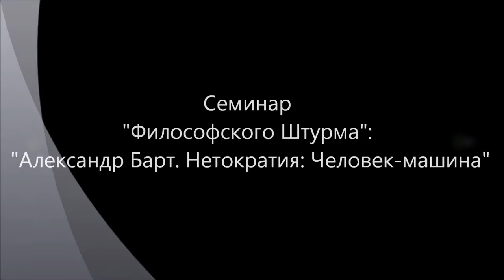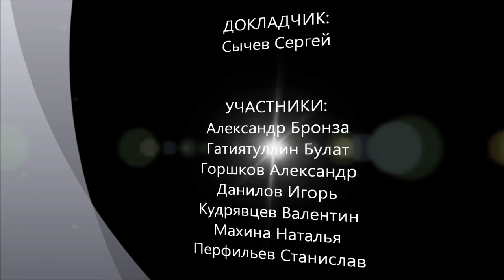Александр Барт. Нетократия: Человек-машина - 2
Что придет на смену капитализма? Продолжение обсуждения трилогии Александра Барта (Alexander Bengt Magnus Bard) о будущем нашей цивилизации ( The Futurica Trilogy): «Нетократия. Новая правящая элита и жизнь после капитализма», «Новая глобальная империя» и «Kroppsmaskinerna» (Человек-машина). Нетократия (Netocracy) - новый вид власти на основе сетевых информационных технологий, который приходит на смену классическому капитализму. Стандартные классы капитализма исчезают и на авансцену истории выступают новые классы: нетократы (владельцы и создатели информации, контента) и консумтариат (пролетариат потребления). Маркс. Номадизм. Шизоанализ. Делез. Глобализация. Глобальная империя. Ян Зодерквист. Евгений Гильбо.
Семинар "Философского Штурма" Состоялся 20.07.13.
Докладчик: Сычев Сергей
Оппоненты: Гатиятуллин Булат (к.ф.н), Данилов Игорь (к.ф.н.), Александр Бронза (к.б.н.), Горшков Александр, Кудрявцев Валентин, Махина Наталья, Перфильев Станислав, Сычев Сергей